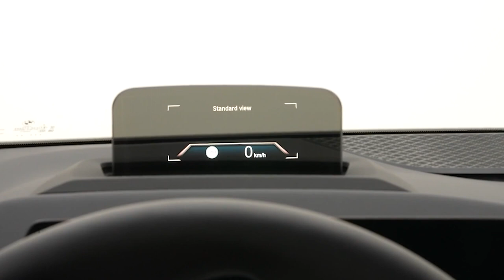The all-new BMW 2 Series Active Tourer Interior Design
The exterior design of the new BMW 2 Series Active Tourer brings lifestyle attributes and aesthetic sophistication together into a modern crossover character profile. The clean, reduced surface treatment exudes sporting prowess and assured presence. At the front end of the car, these qualities are expressed most prominently by the striking BMW kidney grille, with its increased dimensions, and the slim contours of the headlights. The new BMW 2 Series Active Tourer comes as standard with full-LED headlights. Adaptive LED Headlights with cornering light function, non-dazzling matrix high beam, urban lights, a motorway beam pattern and bad weather light are on the options list.

Much more heavily raked A-pillars compared to the predecessor model, a stretched side window graphic, flush-fitting door handles and slim C-pillars also play their part in the new car’s dynamic silhouette. The newly designed door shoulders around the A-pillars create much improved all-round visibility. With its broad shoulders and slim LED light units, the rear of the new BMW 2 Series Active Tourer cuts a particularly muscular figure. The exhaust tailpipes are integrated into the rear apron out of sight on all model variants.

Depending on the model variant, 16-inch or 17-inch light-alloy wheels are fitted as standard. Light-alloy wheels up to 19 inches in size are available as an option. The new BMW 2 Series Active Tourer can also be ordered in Luxury Line trim or with an M Sport package as alternatives to basic specification. Two non-metallic and nine metallic paint finishes are available for the exterior.